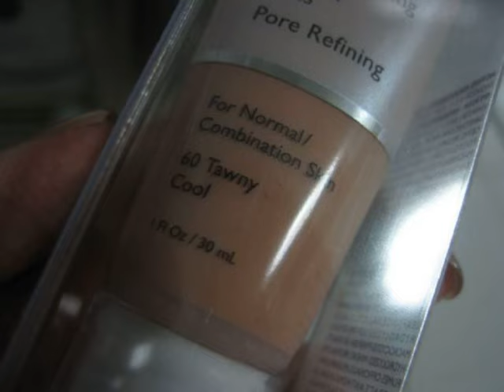afterglow cosmetics makeupalley